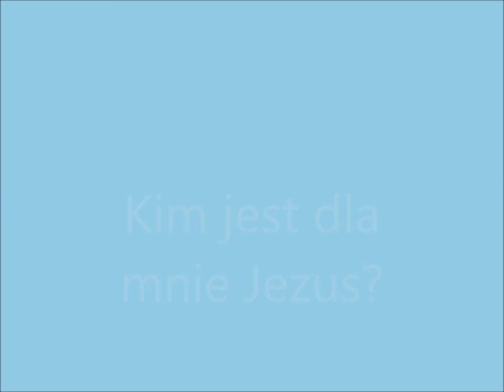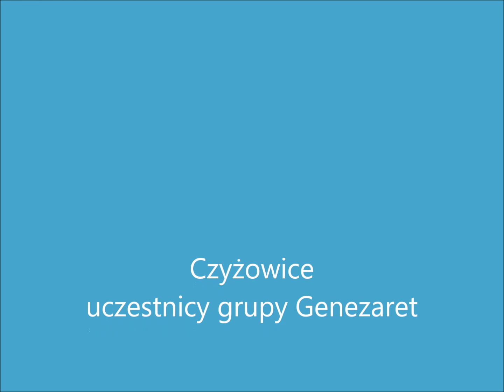Kim jest dl mnie Jezus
Grupa Genezaret